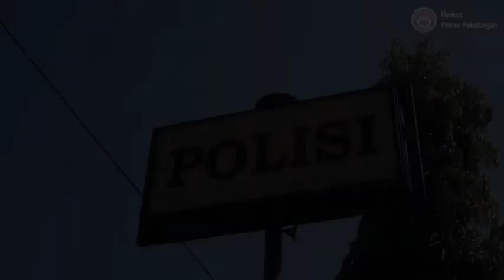Siap Amankan Pilkada Serentak 2020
Polres Pekalongan menggelar Latihan Penanggulangan Anarki Dalam Rangka Pengamanan Pemilihan Bupati Dan Wakil Bupati Pekalongan Tahun 2020 Dalam Masa Pandemi Covid-19.